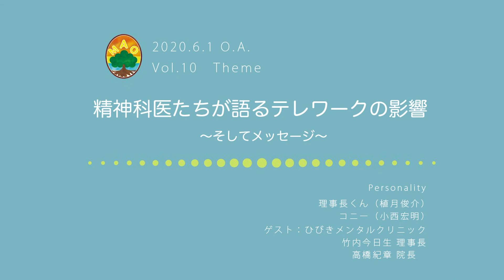心の移動診療所『DR.BUS MAO号 理事長くんが行く』 2020.6.1 ON AIR（Presented by マオメディカルクリニック）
あなたの人生をカラフルに！「治す」から「変わる」をサポートします
心の移動診療所『DR.BUS MAO号 理事長くんが行く』 2020.6.1 O.A.

〜テーマ〜
『精神科医たちが語る、テレワークの影響　＆　メッセージ』

〜ゲスト情報〜
ひびきメンタルクリニック
・竹内今日生理事長
・高橋紀章院長

全編映像：(準備中)

2019年東京・大森駅前にオープンした
医療法人エルア会マオメディカルクリニック。
毎月第３金曜日、レインボータウンFM 木場スタジオに
移動診療バスがやってきます！

車掌は理事長くん（植月俊介）、ドライバーのコニー（小西宏明）、そして移動ナース・樹凛が、世の男性を元気にする耳寄り情報をピックアップしてお届けします！

日々、仕事にプライベートに、粉骨砕身がんばっている男性の皆さんへ
・なんとなく元気が出ない
・意欲がでない
・この頃、体力に限界を感じる
・あごひげが伸びにくくなった・・・などなど
思い当たる症状はありませんか？
それは、もしかしたらそれは「男性更年期」かも！？

メンタル・フィジカル・リビドーの３つのポイントから、身近な事例と合わせて「男性更年期」についてわかりやすくお伝えします。

日本の男性が元気になれば、女性も元気になる！
そして日本が元気になる！
活力あふれる男性を一人でも多く、社会に送り出すお手伝いがしたい！
そんな使命感に燃えるMAO号メンバーが、毎月木場から情報発信☆
心の移動診療所・DR BUS MAO号
皆様のご乗車を心よりお待ちしております♪

This program is presented by

東京都品川区南大井6-28-12　ヒューリック大森ビル4階
アクセス：JR「大森」駅東口のバスのロータリーからスグ

☆番組の聴き方はコチラ☆
📻ラジオで聴く🎧
東京・木場にあるコミュニティラジオ 【レインボータウンFM】（88.5MHz）
周波数 88.5MHz を選局❗️
放送地域　東京エリア全域

📱スマートフォン（iPhone、Android等）でアプリ「Listen radio」（無料）をダウンロードして聴く🎧
「全国のラジオ局→レインボータウンFM 」を選択❗️

💻パソコンでブラウザから聴く🎧
「関東エリア」欄にある「レインボータウンFM」の「放送を聴く」をクリック❗️